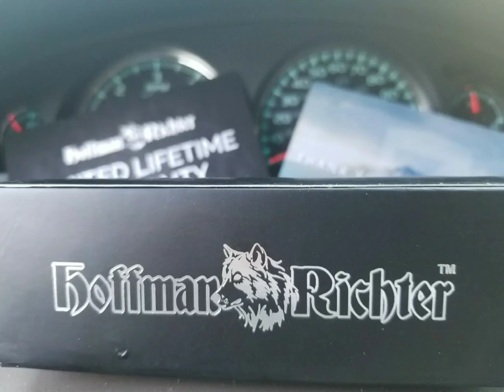No one can stop goldman007 yall...